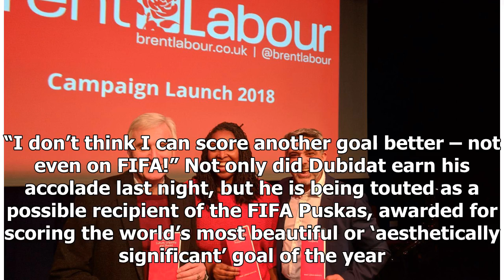Breaking News | Daniel Dubidat delighted with Goal of the Season gong at National Game Awards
Daniel Dubidat delighted with Goal of the Season gong at National Game Awards When Daniel Dubidat scored a wonder-goal for Alvechurch FC, he was not expecting the worldwide attention that followed. His Bergkamp-esque thigh control preceded a volley which sailed in to Sheffield FC’s goal last November, making the score 3-2 and going viral in the process. And he deservedly won the Huck Nets Goal of the Season at the National Game Awards in association with SCL on Wednesday night. The ceremony at S...